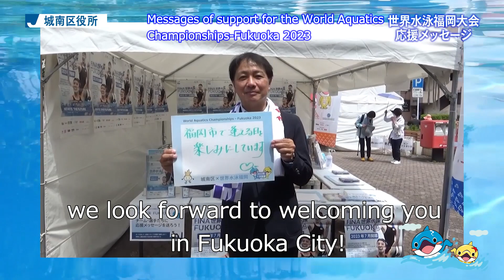城南区からの応援メッセージ3 世界水泳選手権2023福岡大会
世界水泳選手権2023福岡大会へ出場する選手たちに向けた城南区からの応援メッセージ